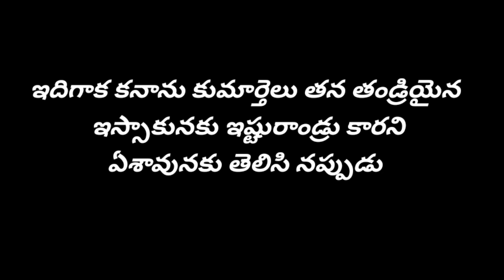jeevapumanna జీవపుమన్న అవిధేయుడైనకుమారుడు#